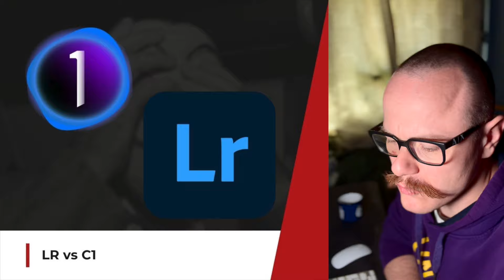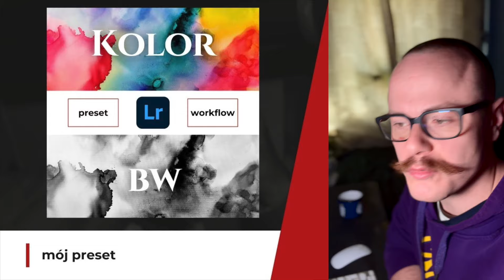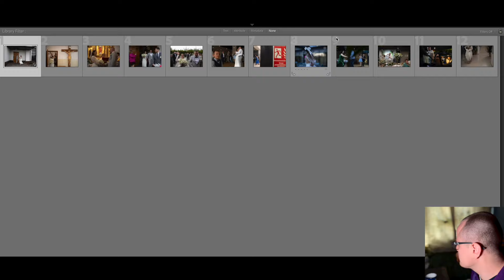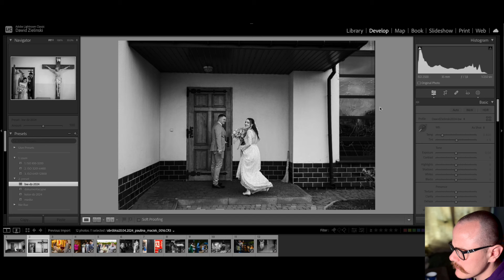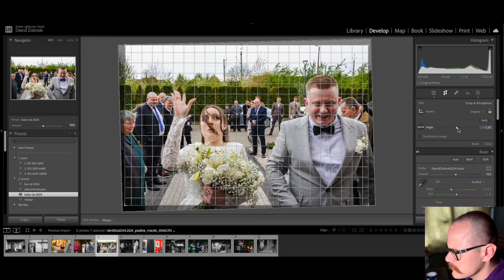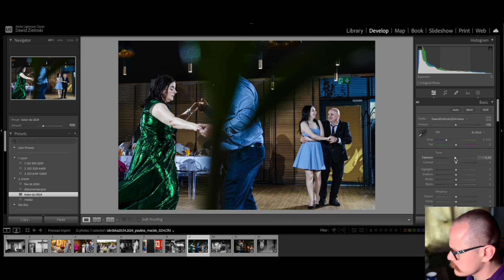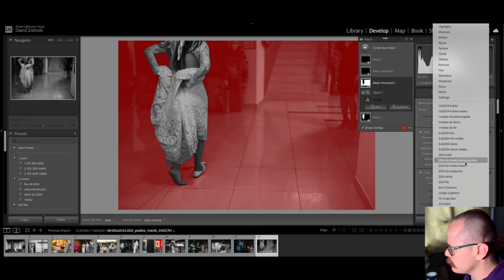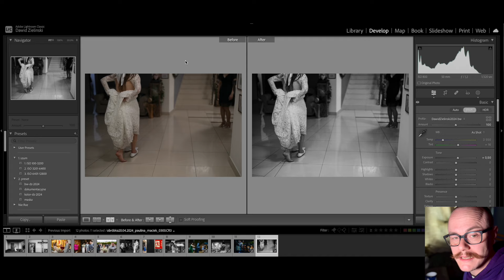Lightroom czy Capture One? Moja zmiana, presety, obróbka zdjęć ślubnych!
Pewnie wiele osób kojarzyło mnie kiedyś z aparatami Fuji, ale też z obróbką w mniej popularnym programie Capture One. Czas leci, a ja już zamiast Fuji mam Canona, a Capture One zastąpiłem Lightroomem. Lightroom to nie jest idealny program, ale ma jedną zaletę. Maski AI. Działa to świetnie i szybko… przekonałem się.

📄 Co w odcinku: 📄
00:00 - wstęp
00:27 - maski AI w Lightroom
02:16 - LR vs C1
04:20 - mój preset do Lightrooma
07:48 - obróbka zdjęć ślubnych
19:16 - ogłoszenia